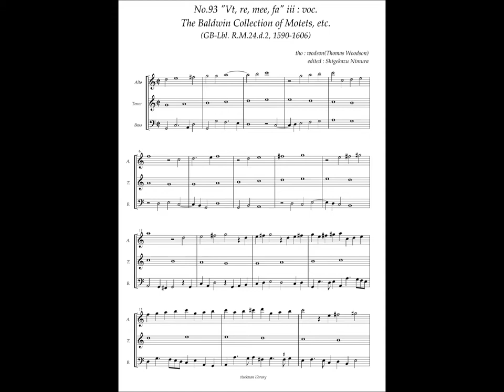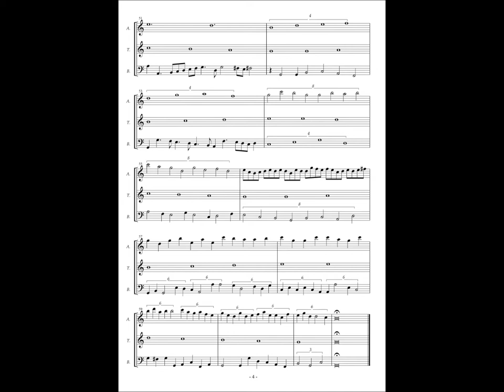RM24 d2, No.93, Thomas Woodson, "Vt, re, mee, fa" iii : voc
Thomas Woodson (? - 1605?)